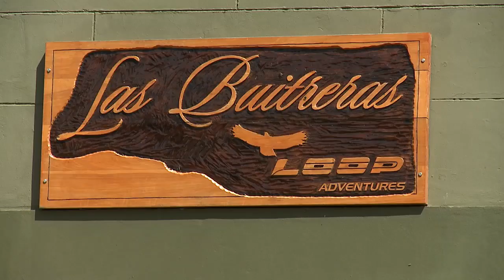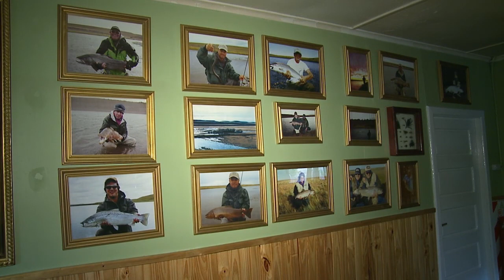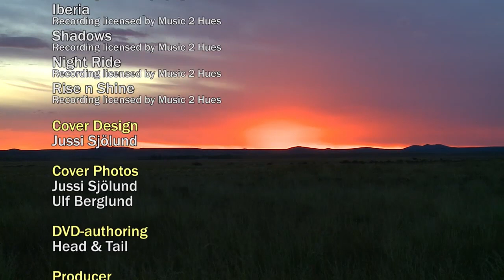Patagonian Silver (Full Movie - English)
Rio Gallegos in Patagonia offers some of the world’s best sea trout fishing.
Using Las Buitreras Fishing Lodge as our base, we set off for an exciting adventure along the river.
We struggle to get our flies out in the wind, which sometimes reaches speeds of 100 km an hour. And when the trout takes, it feels as if time is standing still, and even the wind ceases to exist.
Leap after leap, high up into the air – the fight never seems to end.
The powerful silver fighter never gives up, leaving you with memories for life.
The flora and fauna in this arid landscape are very interesting. Along the river we experience the richness of its birdlife, as well as the curiosity of lots of other unusual animals.
We visit the majestic Perito Moreno glacier and get to know the charming Magellan penguins on the Straits of Magellan.
Check in the bonus tracks where you’ll see, among other things, Claudio tying his favourite fly, get tips about fishing equipment and learn more about what Las Buitreras has to offer.
Join us in our adventure to Argentina, and meet Patagonia’s silver!
66 min (English Version)  Ⓒ 2011 Mountain Media